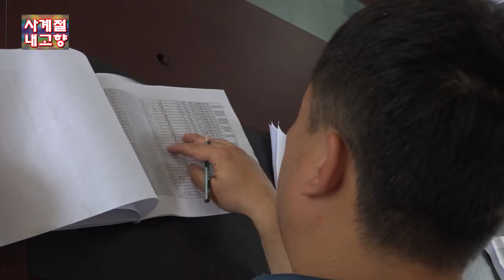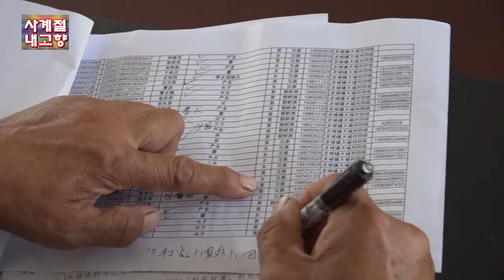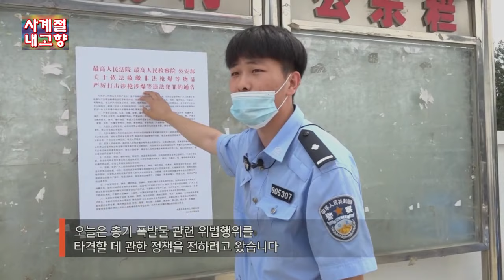사계절 내 고향 - 길림성 화룡시 룡성진 대성촌